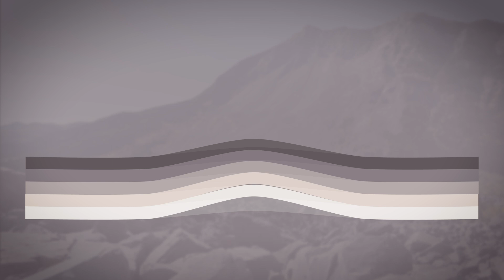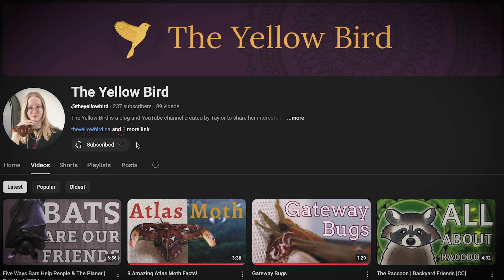Canada's Deadliest Landslide | Frank Slide, Alberta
Early in the morning of April 29, 1903, Turtle Mountain came tumbling down, the town of Frank in its path. This short video explores Frank Slide, one of Alberta's more famous small towns. We'll look at the history of Frank, the slide, its causes, and how likely another landslide is.

Chapters:
[0:00] - Intro
[0:58] - Frank Slide
[3:36] - Exploring Frank Slide
[4:25] - Contributing Factors
[6:25] - Ongoing Risk
[7:33] - Outro

Music from Nikita Kondrashev (via Pixabay) and Ben Sound.

Citations:
1. “Learn.” (N.D.). Frank Slide Interpretive Centre.
2. “Facts” (N.D.). Frank Slide Interpretive Centre.
3. “Frank Slide.” (N.D.). Alberta Geological Survey.
4. Bonikowsky, L. (2015). “Frank Slide: Canada’s Deadliest Rockslide.” The Canadian Encyclopedia.
5. Langenberg, C.W., et al. (2007). “Structural Geology of the Turtle Mountain Area near Frank, Alberta.” Alberta Energy and Utilities Board.
6. “Historical Monitoring on Turtle Mountain.” (N.D.) Alberta Geological Survey.